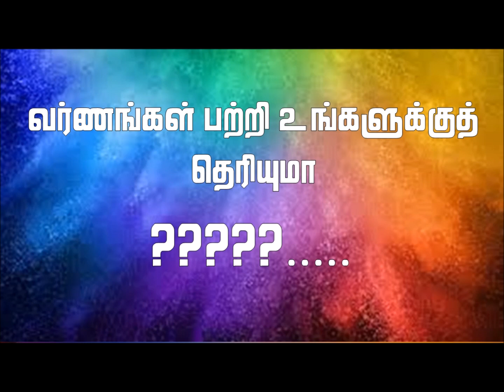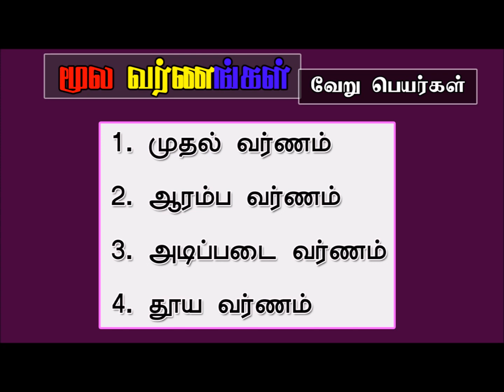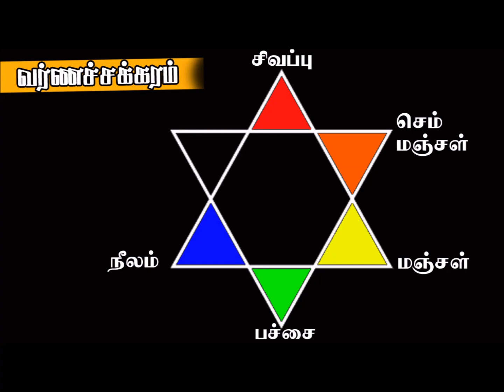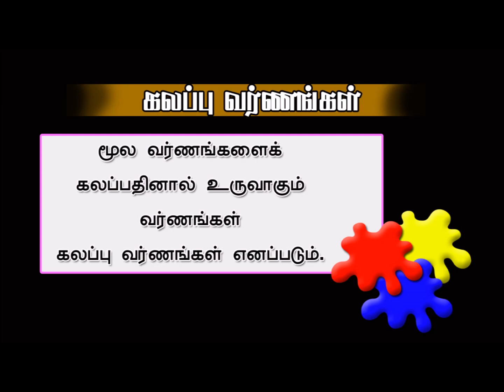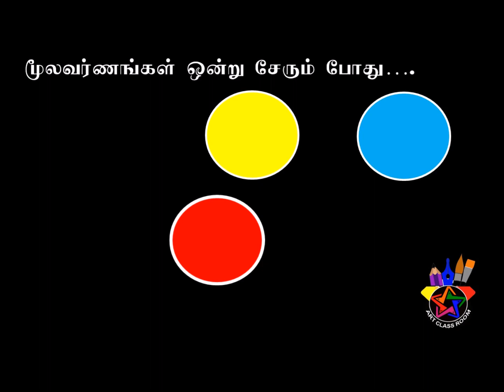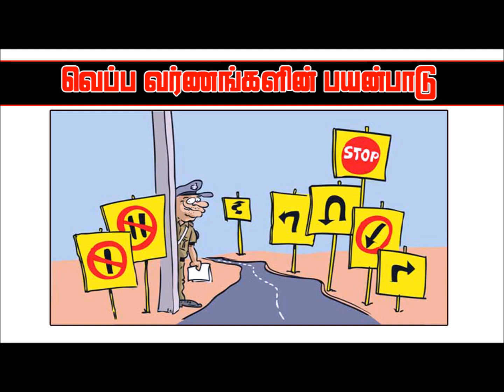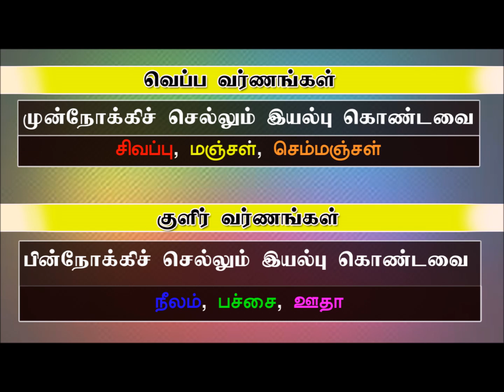COLOURS | வர்ணங்கள் | Grade 6 | சித்திரக்கலை | Art Classroom Tamil | Jeyasuthan Somanader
வர்ணங்களின் முக்கியத்துவம், வர்ணங்களின் அடிப்படை, வர்ணங்களின் தோற்றம், வர்ணங்களின் இயல்பு, வர்ணங்களின் உணர்வு வெளிப்பாடு பற்றிய ஓர் விளக்கம்.

வர்ணங்கள் பற்றிய இந்த அலகிற்கான பாட குறிப்பினைப் பெற கீழே கிளிக் செய்யுங்கள்

Art Teacher: Mr.Jeyasuthan Somanader [B.Ed, Nat.Dip.in Teach (Art)]